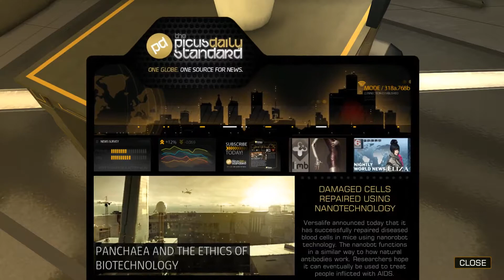Deus Ex: Human Revolution | Episode 17 | Two Mega Robots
Twitter.com/gamerluserk